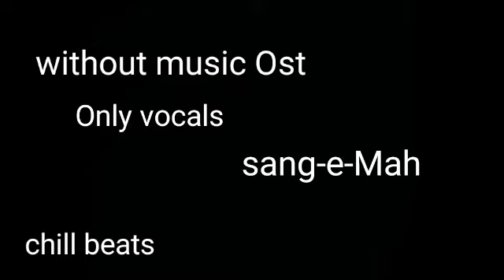Sang-e-Mah Ost | by Atif aslam | full Ost | only vocals | Vocals library